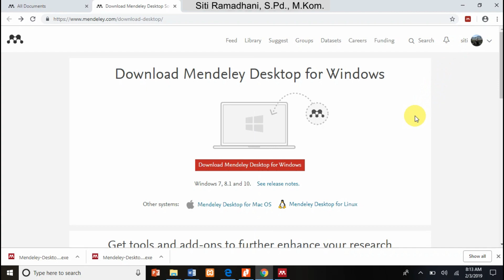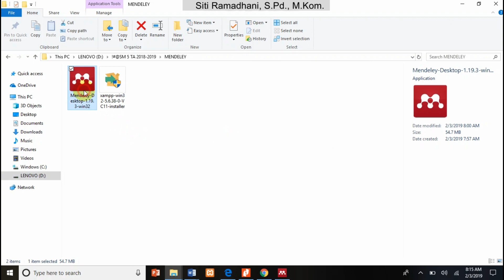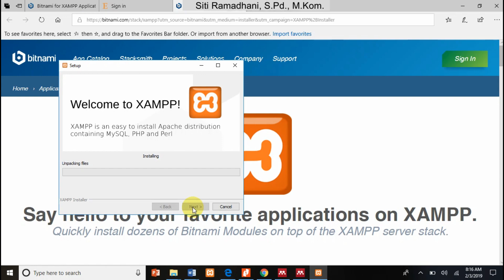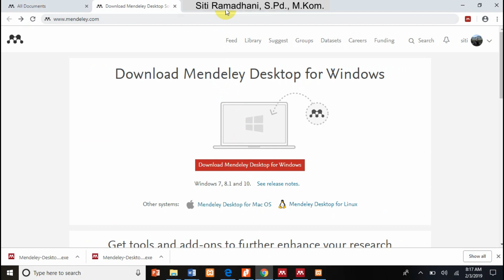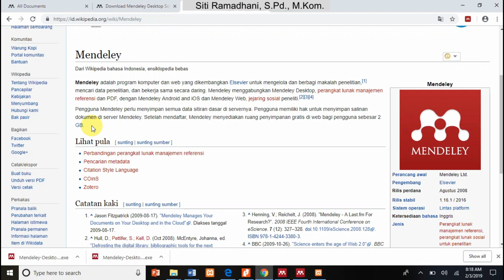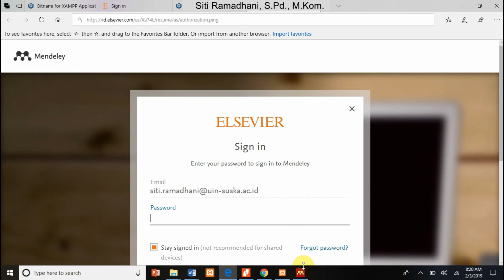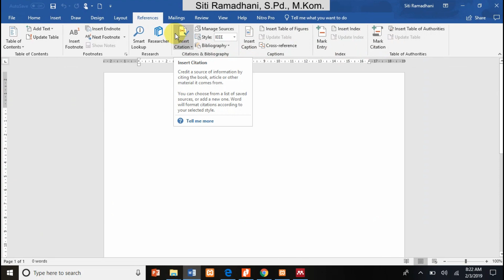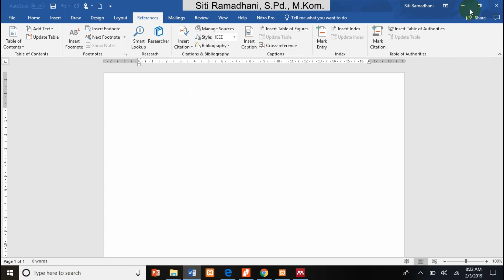4. PROSES MENGINSTAL MENDELEY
proses menginstal mendeley